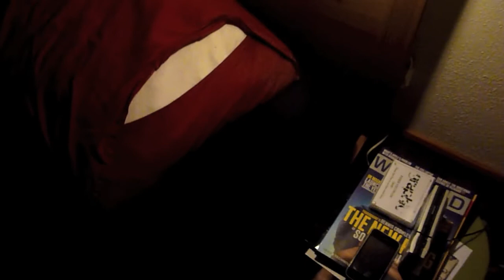Life in a day of Jop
What went on on the 24 of July 2010